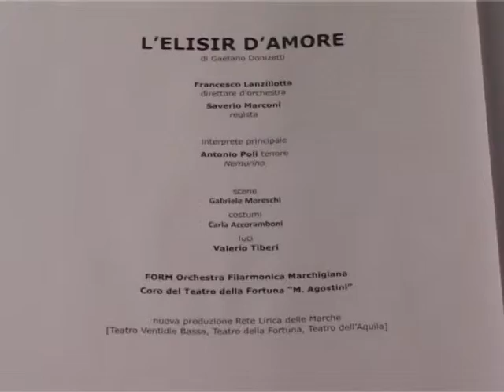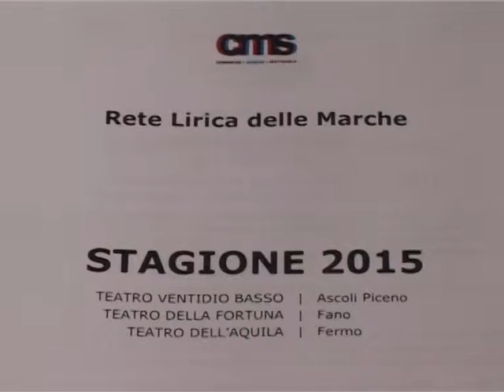Rete lirica delle Marche